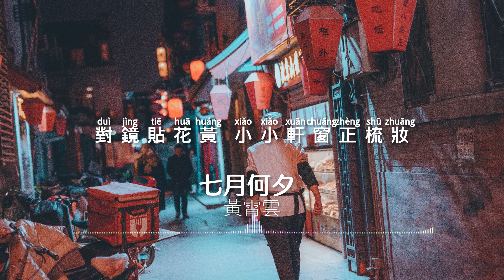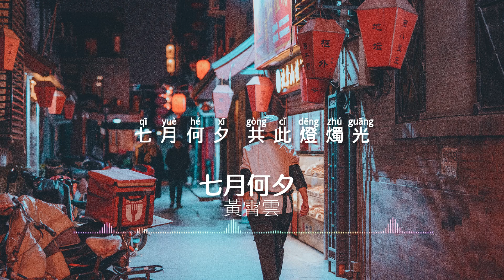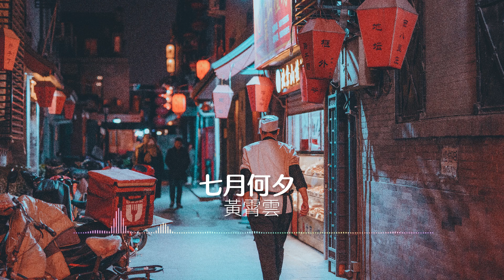黃霄雲 - 七月何夕『對鏡貼花黃，小小軒窗正梳妝』【動態歌詞/Lyrics Video】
▼歌曲資訊▼
演唱：黃霄雲作詞：靳苓藝作曲：孫艾藜

▼歌詞Lyrics▼
煙水相和山色空蒙
彎月澹長空
秋初微雨點點涼風
今夕誰與共

玉露金風攜曲入夢
醉意正朦朧
起舞弄影星夜浪漫
閑處見平生

對鏡貼花黃 小小軒窗正梳妝
石板青階上 薄薄羅衫撲螢忙
七月何夕 共此燈燭光

穿針又乞巧 纖纖機杼織幾行
樹下秋千晃 盈盈天燈暮流光
七月今夕 情生暮暮朝朝

彎月澹長空
今夕誰與共

醉意正朦朧
閑處見平生